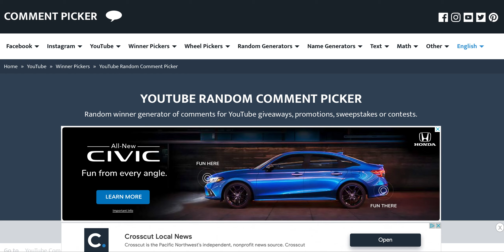Rolling the Kitsune giveaway!!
stop unsub I'm just a little late lol